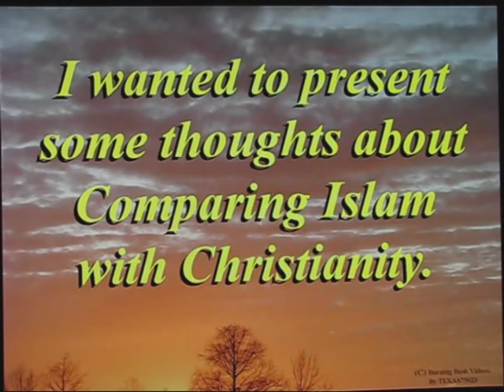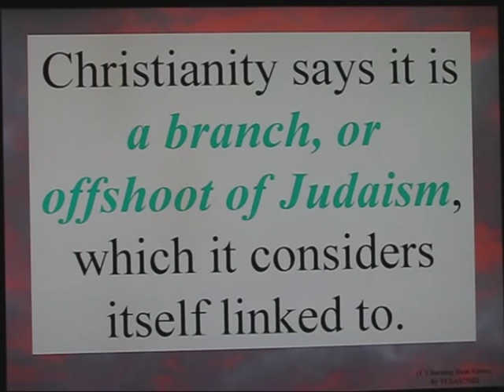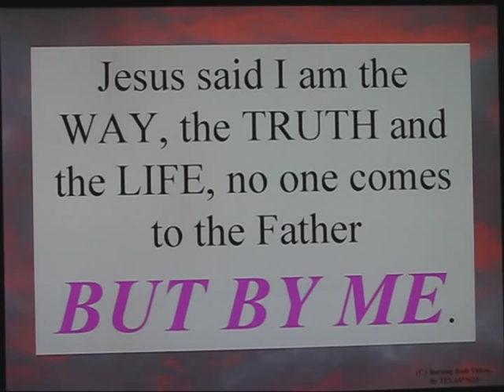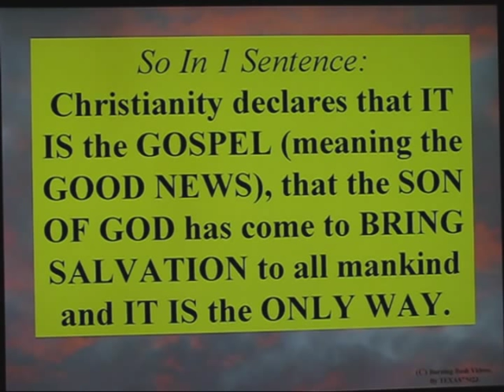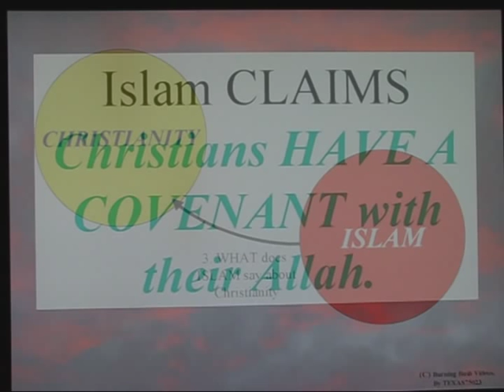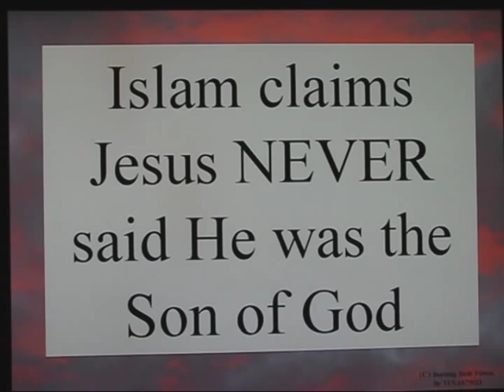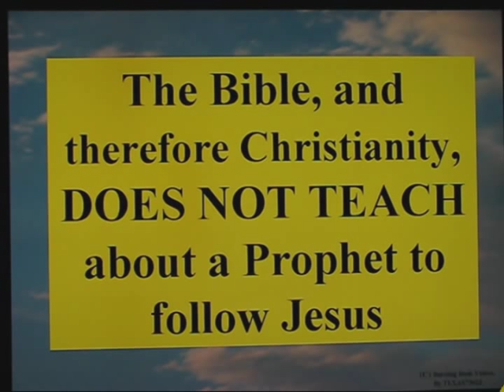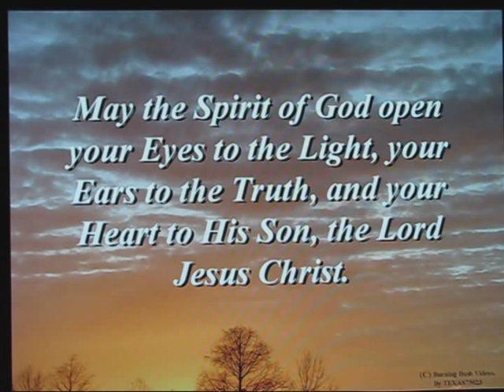Comparing Christianity with Islam - Video 1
Introduction to 4 areas of thinking regarding the differences between Christianity and Islam